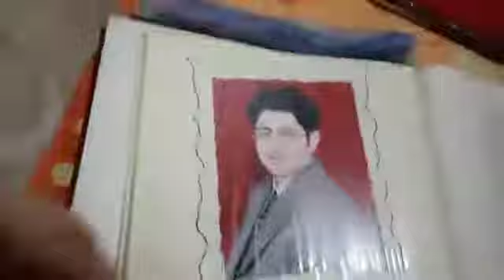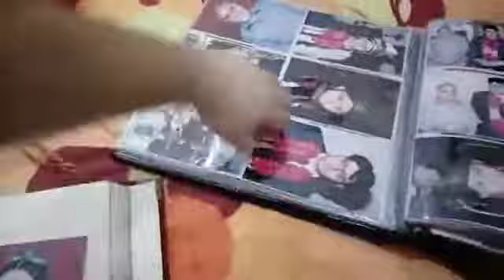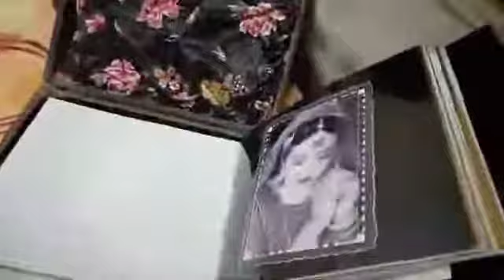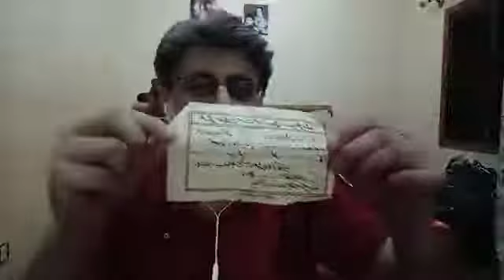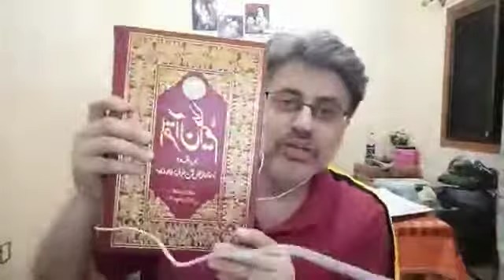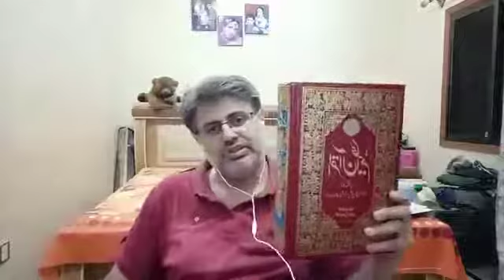Dua Zara k fadhar NY Quran sar par utha Liya||History vlogs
Dua Zara k fathar NY Quran sar par utha Liya||History vlogs
Assalam- o-Alikium

this is Zawar Shah

from History Vlogs

I Hope Everyone is fine by the Grace of Allah Almighty and me too.

It is going to be a very good Vlogs channel which my produce great results at the end. (Insha’Allah)

Get ready for some amazing Videos and keep watching.

HISTORY VLOGS

By Zawar Shah

When Pakistan became the country on August 14, 1947, to form the largest Muslim country in the world at that time. Pakistani creation is a catalyst for the largest demographic movement in the recorded history. Nearly seventeen million Hinduism, Muslims and Sikh - reportedly have moved to both directions between India and two Pakistani wings (East wing now Bangladesh). Sixty million from ninety-five million Muslims in Indian continental children became Pakistanis during his creation. Furthermore, thirty-five million Muslims remain in India making it the biggest Muslim minority in non-Muslim situations.

Scarrred from birth, Pakistan's search for survival has been interesting because it is uncertain. Apart from the religion distributed from a very large Muslim population, Pakistan has been involved in a precarious struggle to define national identity and develop a political system for linguistic varied population. Pakistan is known to have more than twenty languages ​​and more than 300 different dialects, Urdu and English are official languages ​​but Punjabi, Sindhi, Pashtu, Baluchi and Seri Fix are considered the main language. This diversity has led to chronic regional tensions and consecutive failures in forming a constitution. Pakistan has also been burdened by a full-scale war with India, the northwest border exposed strategically, and a series of economic crises. It is difficult to allocate economic and rare natural resources fairly.